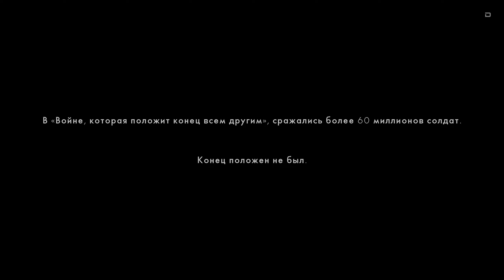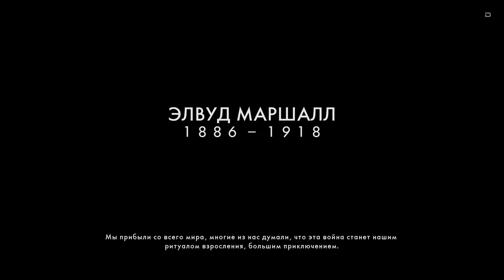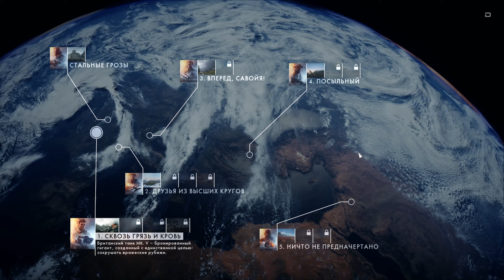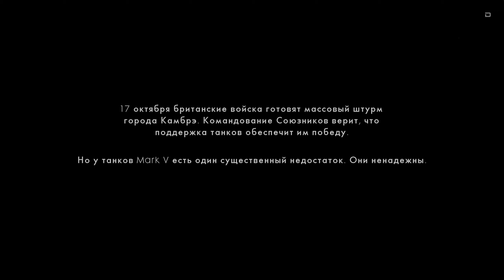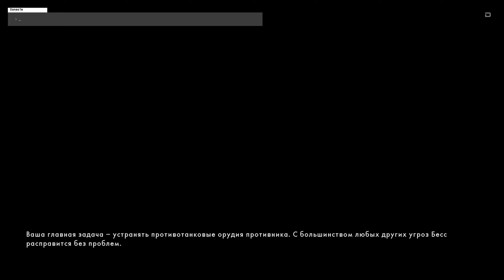Прохождение Battlefield 1 (Часть 1)